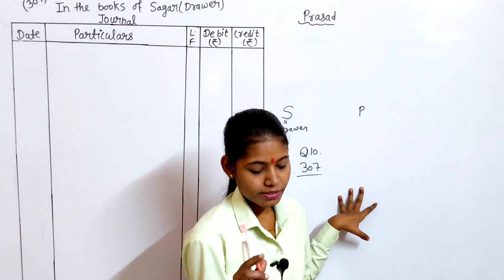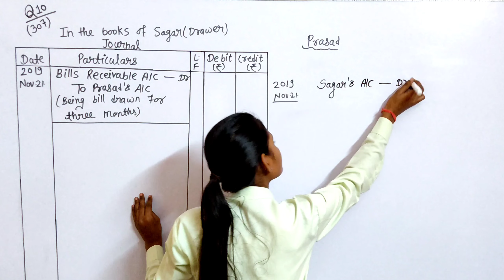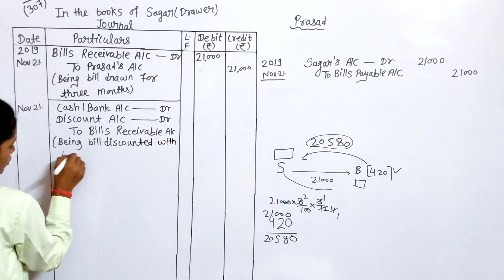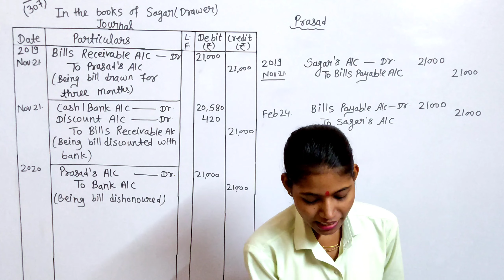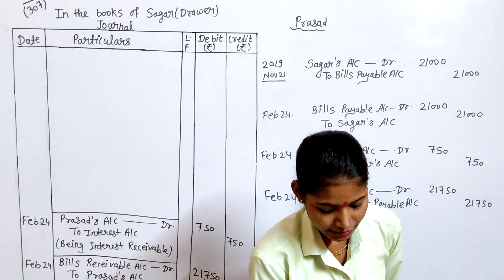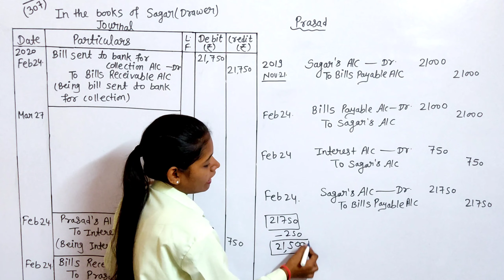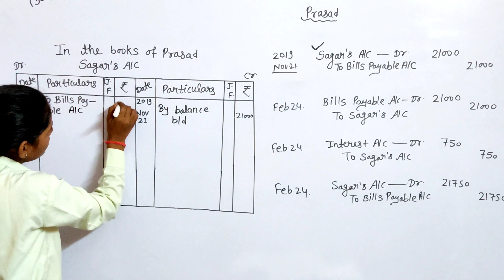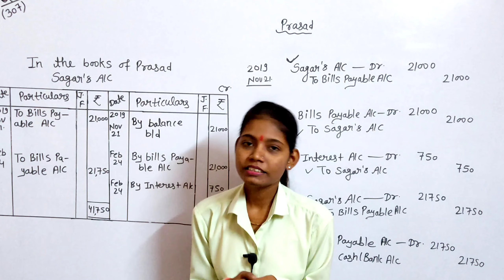Standard 12th commerce accounts chapter 7 practical problems 10 | bank for collection lecture 15